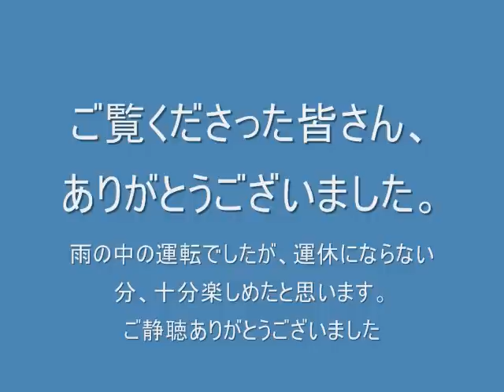九州鉄道記念館 ミニ鉄道公園内回り 前面展望 883系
これで前面展望は終りです。続けてご覧になった皆さん、ありがとうございました。